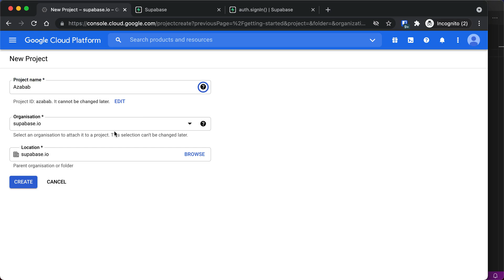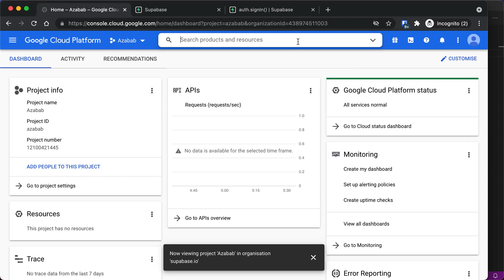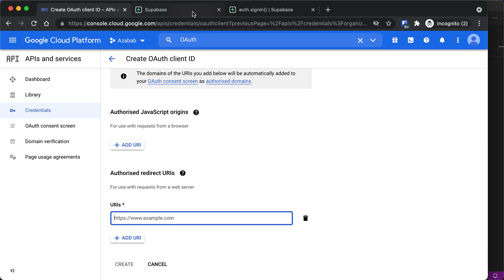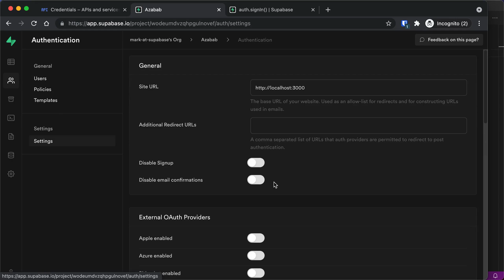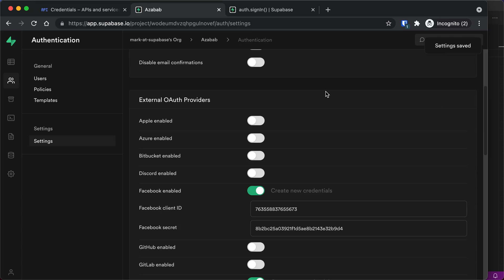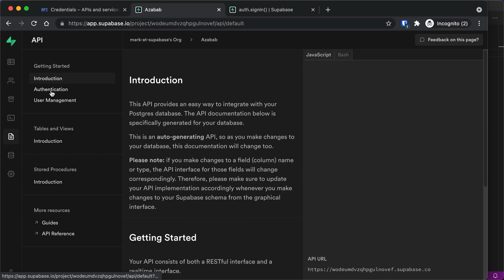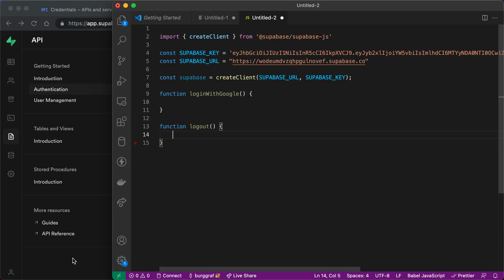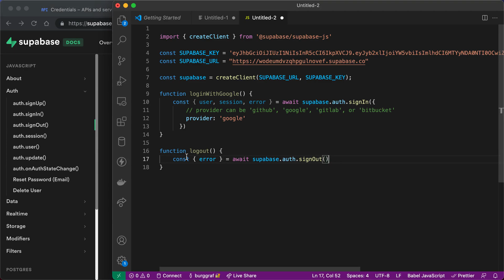Supabase Authentication: Setting up Google Auth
How to set up Google OAuth for your Supabase application so your users can click a button to authenticate using their Google account.